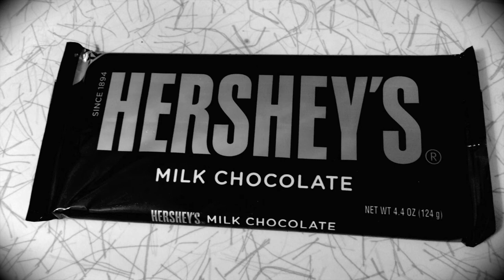Freak of the Week - I want your Candy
I love eating Sweets!